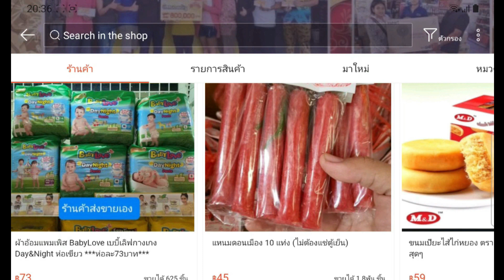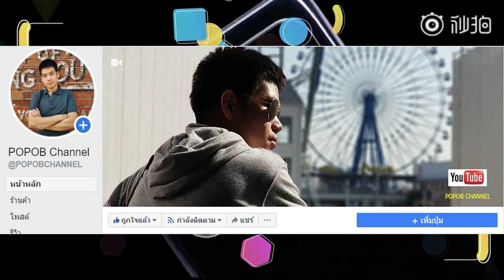เปิดตัว HUAWEI nova Y91 แบตเเยอะสะใจ ดีไซน์ไฮโซ และกล้องหน้ารอยบากแบบ iPhone